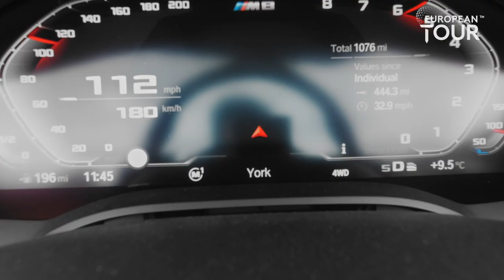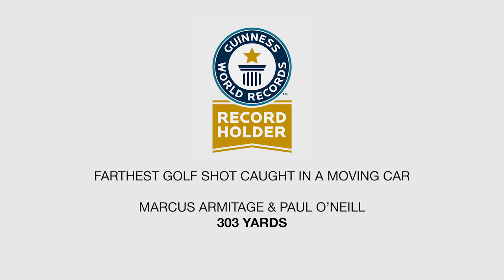Marcus Armitage goes for the World Record!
Armed with his EPIC Speed Driver & pure determination Marcus broke the Guinness World Record for the 'farthest golf shot caught in a moving car!'